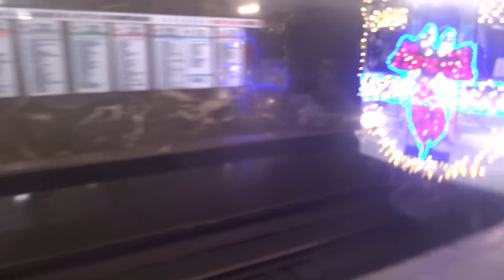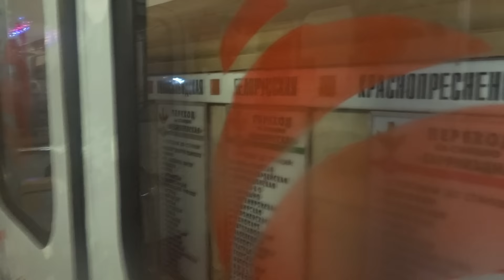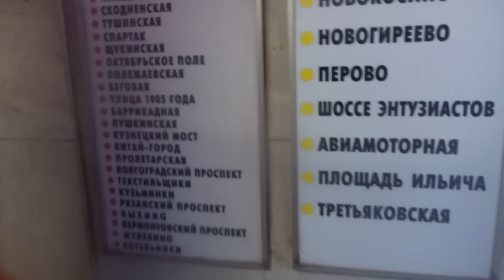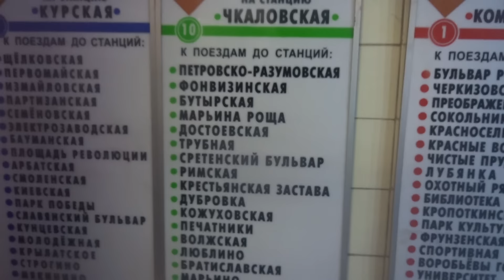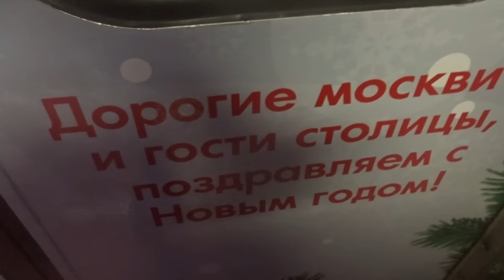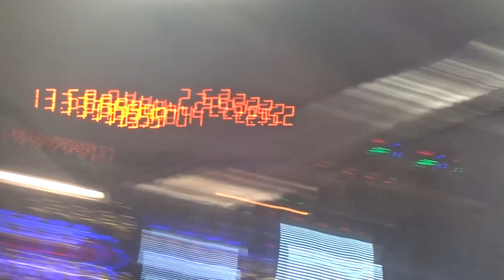Новогодний поезд метро Еж3 на Кольцевой линии. Перегон: Парк Культуры - Проспект Мира.